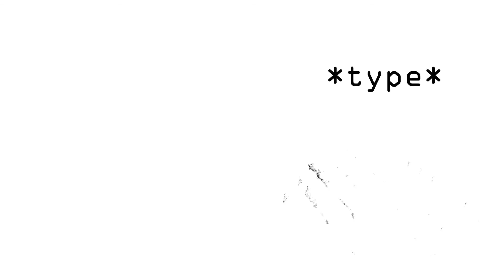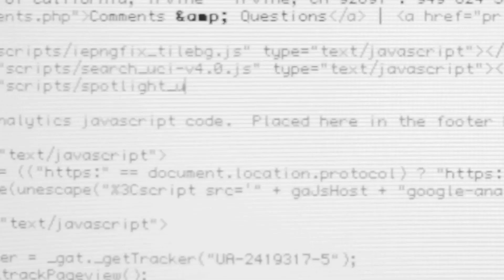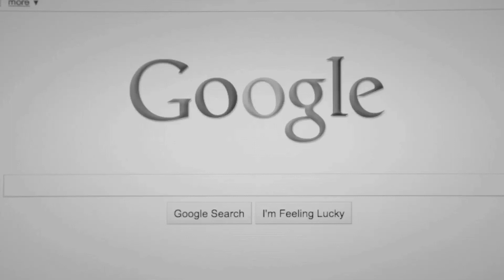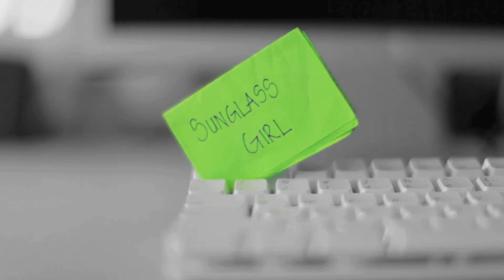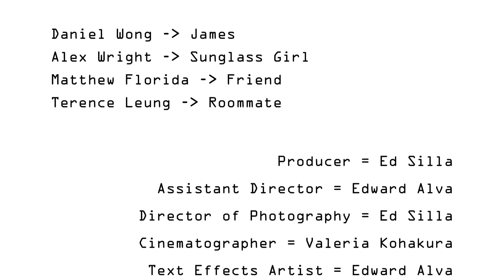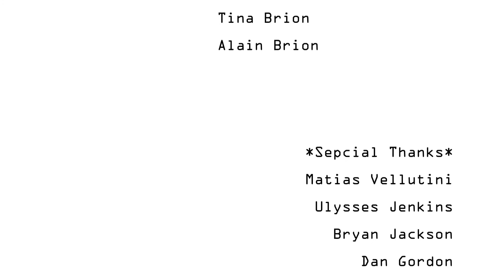The Programmer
We might not notice it, but today's teenage generation has produced another language, another form of expression that dominates the day- by-day communication between individuals...

and that's Instant Messaging Language.

See just how this ever so popular style of expression would function over the context of real-life and not cyberspace. It can't help but make things a bit..."Comic-y" =P

Starring
Daniel Wong- James
Alex Wright- Sunglass Girl
Matthew Florida- Sunglass Girl Friend

Director,Writer,Editor,Composer,Camera- Ed Silla
Assistant Director, Text Effects Artist- Edward Patrick Alva
Cinematopgrapher- Valeria Kohakura
Grip- Joseph Chen
Gaffer- Emmanuel Yatsuzuka
Equipment- Matias Vellutini